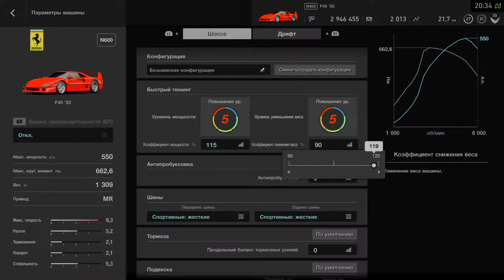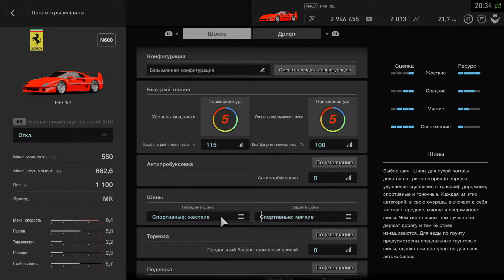Ferrari F-40 1992 Gran Turismo™SPORT